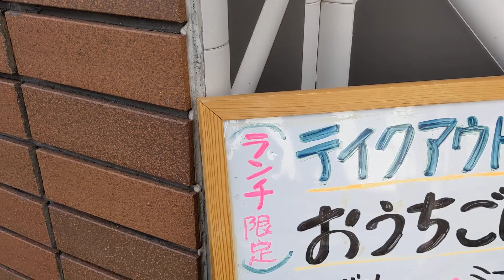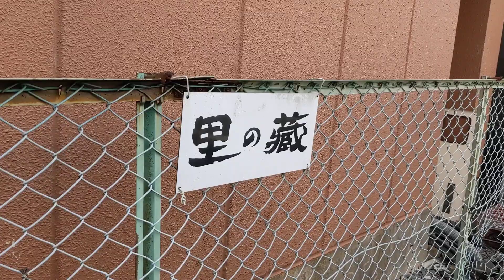里の蔵🍜の外観と駐車場🚙🅿茨城県筑西市で喜多方ラーメン🍜❗